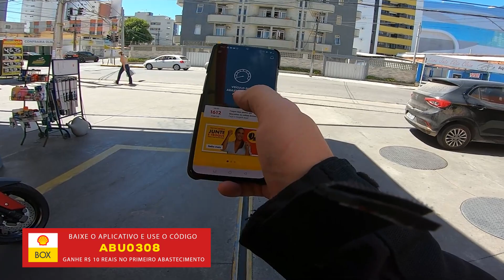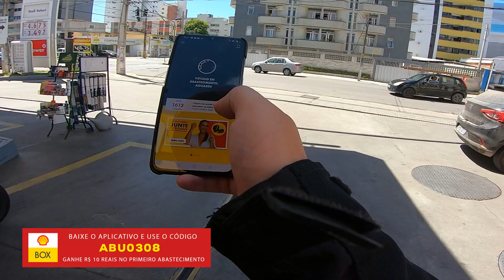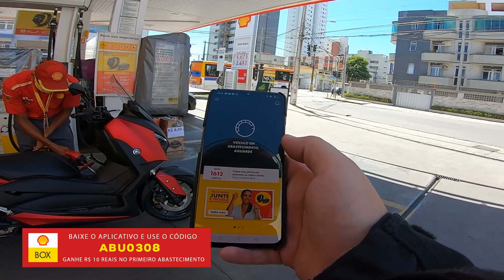XMax 250 - Consumo de Combustível - Cidade x Estrada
Fala pessoal, nesse ScooterVLOG responder uma pergunta que está sendo muito frequente!! Vale a pena comprar uma XMAX 250 como primeira moto?

Motovia:
Av. Mal. Mascarenhas de Morais, 2244 - Imbiribeira, Recife - PE, 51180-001

[INTERCOMUNICADOR]
INTERCOMUNICADOR LINK PARA COMPRA

[PARCEIROS]
Equipamentos:
Peels Capacetes: @peelscapacete

Pessoal: @rafael_cantarelli